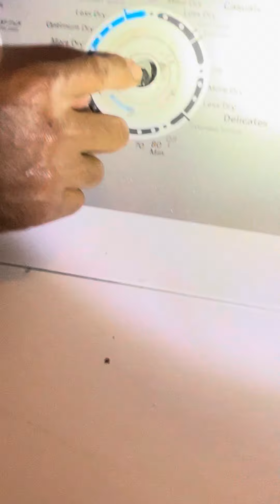Cómo reparar una secadora General eléctric cuadrada que no enciende o no prende